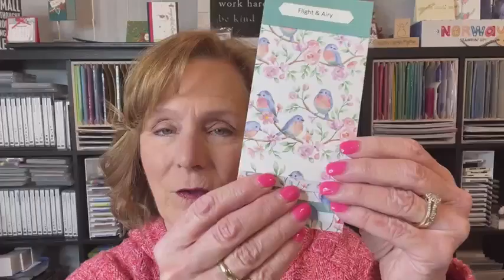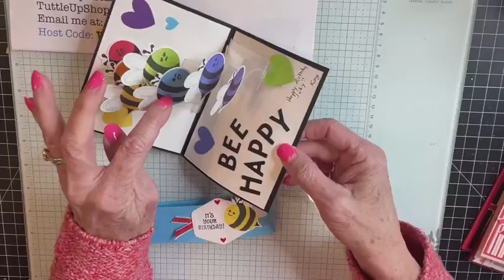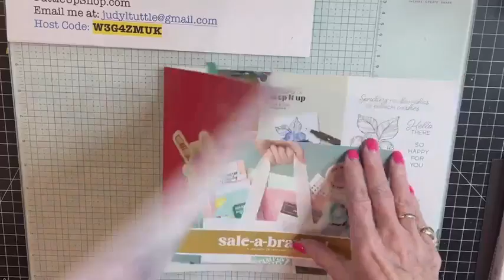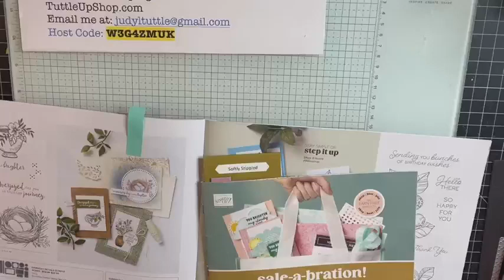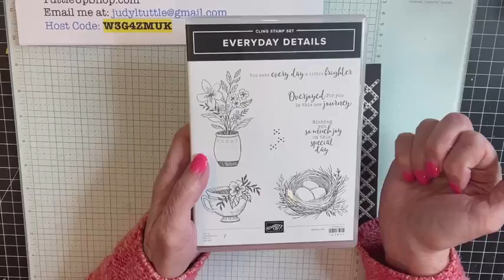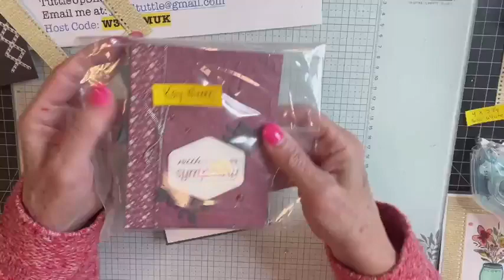Everyday Details Online Card class TO GO!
Come watch me make 3 cards and you can get a kit to make 6 cards with any order of $35 or more in my online store.